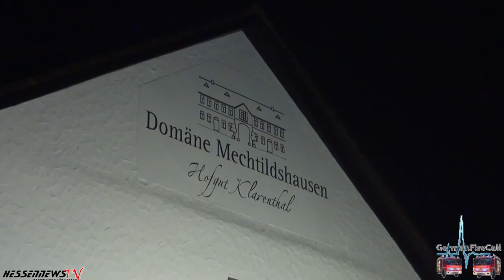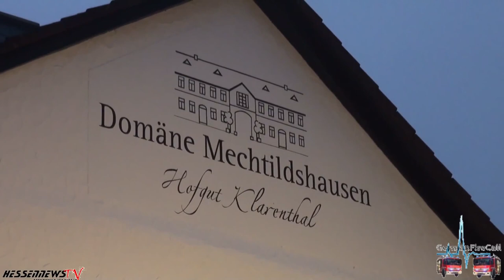[Scheune im Vollbrand] Großeinsatz der Feuerwehr Wiesbaden im Kloster - Massive Rauchentwicklung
📅 Aufnahmedatum:
⌚️ Aufnahmezeit:
📌 Aufnahmeort:
🎥 Video von:
► Nils-Alexander Geise (Hauptfilmer)
📼 Bearbeitung von:

🤜🤛 Zusammenarbeit:

👥 RheinMainTaunus112 arbeitet offiziell mit folgenden Personen/Unternehmen zusammen:

🤲  Partner:
► HessenNewsTV
► WiesbadenAktuell
Partnerseiten: